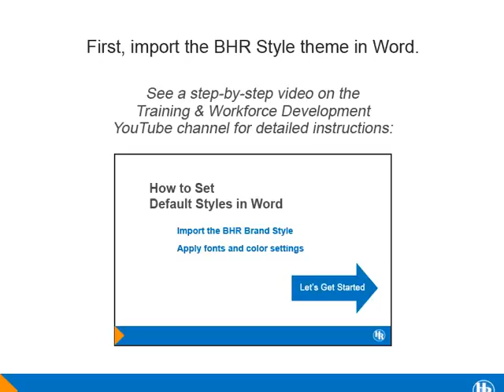Set the BHR Style for Excel Workbooks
BHR employees will learn how to set the BHR branded style to format fonts and color options in Microsoft Excel.